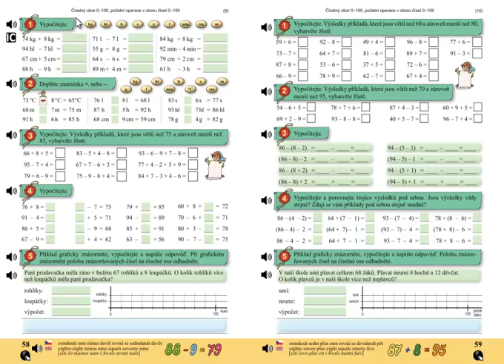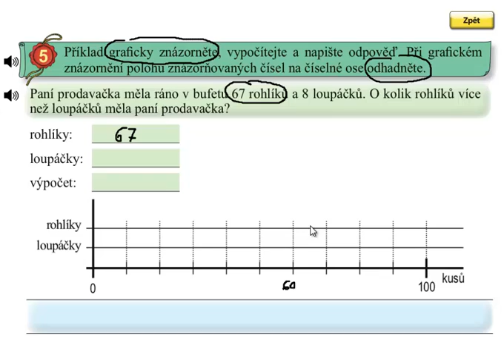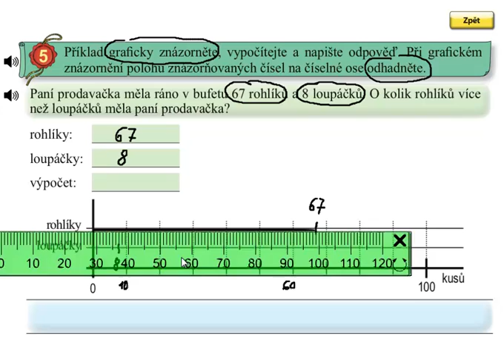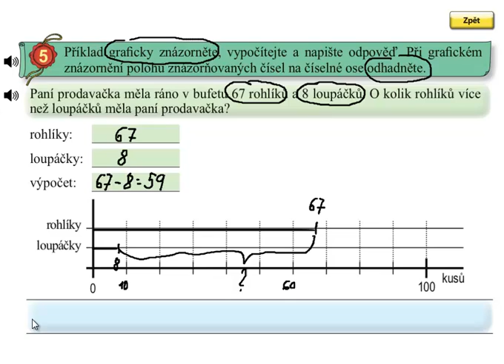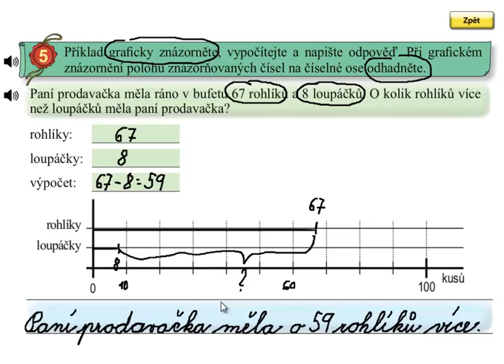Matýskova matematika 5.díl, strana 58, cvičení 5